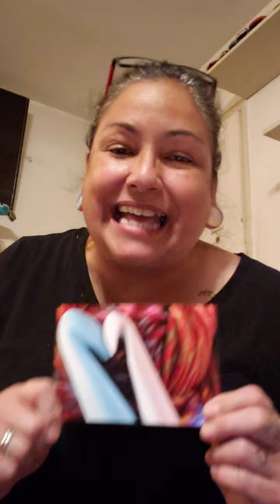Thank you Cousin 💕 💗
Ruby Baby - ETSY

💌📫 Snail Mail 📫💌
  Z. Pacheco
  9160 whittier Blvd # 6771